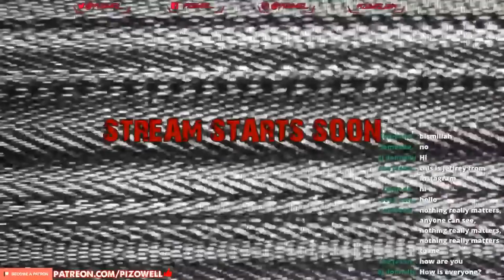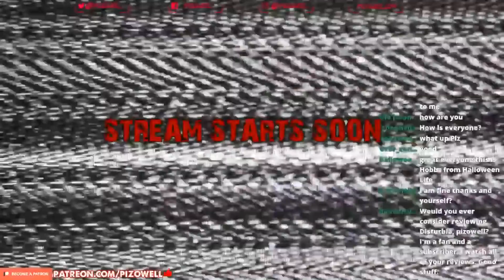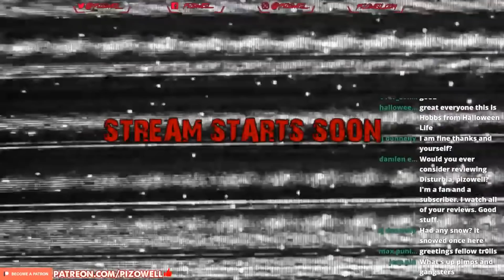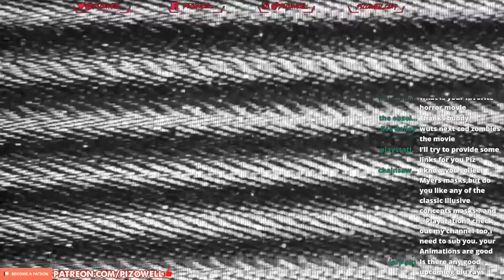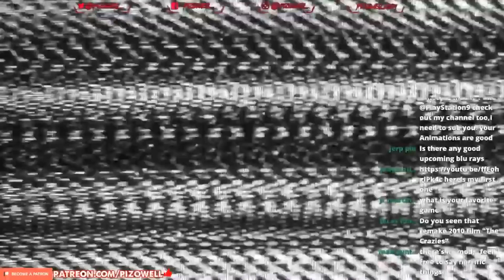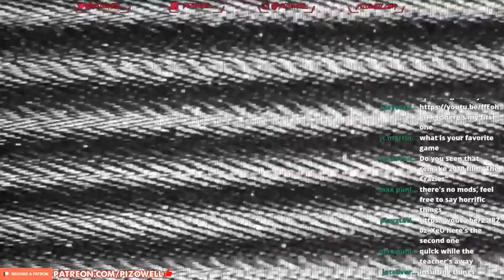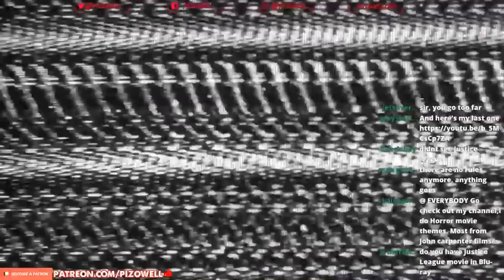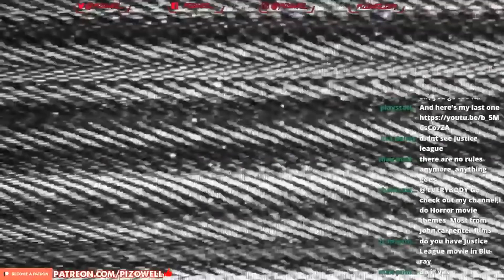Lazy Sunday Stream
SUPPORT
► Get cash back when you shop online.